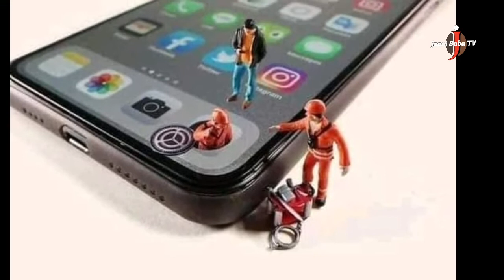Herat angez art is video mn dekhen..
Herat angez
baba 📺